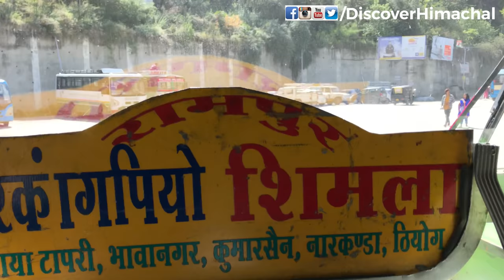Rampur Bushahr To Kalpa Kinnaur road trip Excited to meet mr. Shyam Saran Negi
Rampur Bushahr To Kalpa Kinnaur
This is a road trip Rampur To Kalpa we are going to meet mr. Shyam Saran Negi who is independent India’s first voter. We will chit chat with mr. Shyam Saran Negi that how he becomes India’s first voter and about his past memory’s. Stay tune for more updates.

Keep watching Discover Himachal